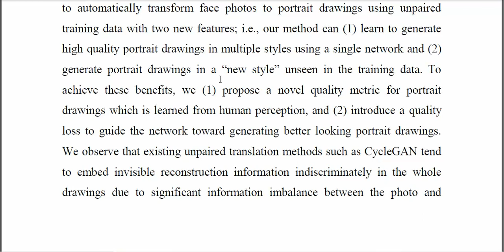Quality Metric Guided Portrait Line Drawing Generation From Unpaired Training Data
IEEE PROJECTS 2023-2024 TITLE LIST
From Our Title List the Cost will be,
Python=4500/-
Mininet=5000/-
Dot Net Project =2500/-
Java Project=2500/-

Support Including Packages
* Complete Source Code
* Complete Documentation
* Complete Presentation Slides
* Flow Diagram
* Database File
* Screenshots
* Execution Procedure
* Video Tutorials
* Supporting Softwares

Support Specialization
* 24/7 Support
* Ticketing System
* Voice Conference
* Video On Demand
* Remote Connectivity
* Document Customization